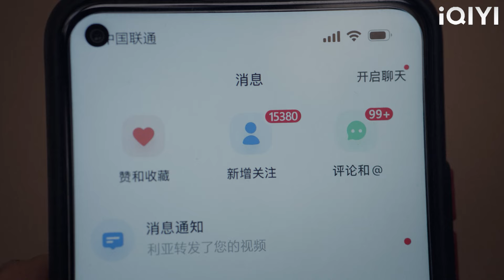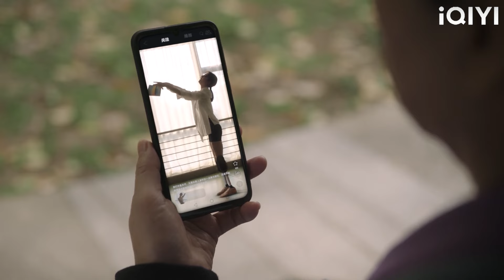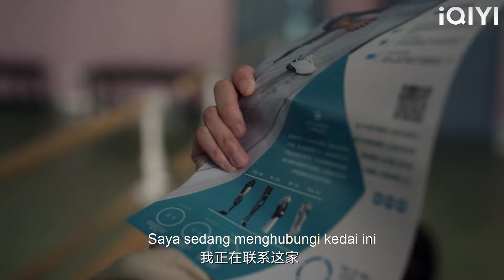Selepas bercerai, isteri menjadi bintang dan suami curang menyesal!